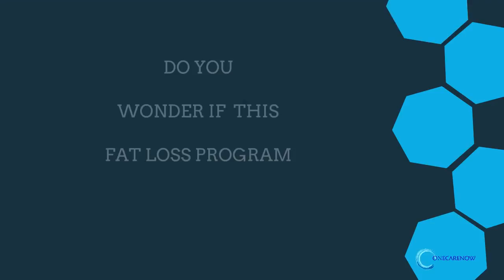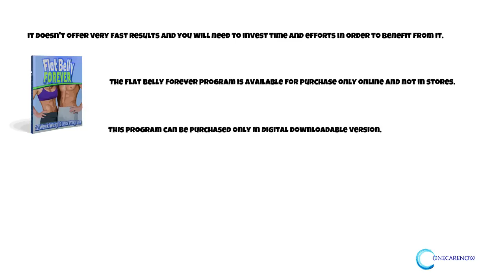Flat Belly Forever Review 2017 ($$$ BONUS and DISCOUNTS)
Let's consider my honest Flat Belly Forever Review to catch up with the vital information about Flat Belly Forever!